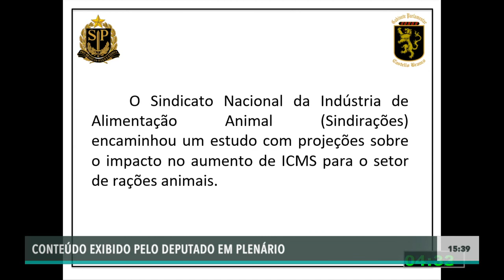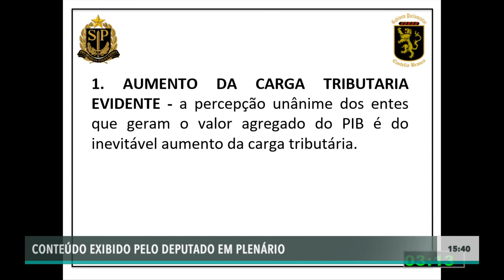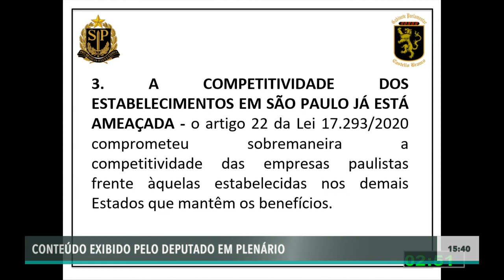Castello Branco destaca o risco de desinvestimento no Estado e critica o governador João Doria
Quarto pronunciamento do Deputado Estadual Castello Branco (PSL) durante a sessão plenária realizada no dia 10/11/2020, no Plenário Juscelino Kubitscheck da Assembleia Legislativa do Estado de São Paulo.